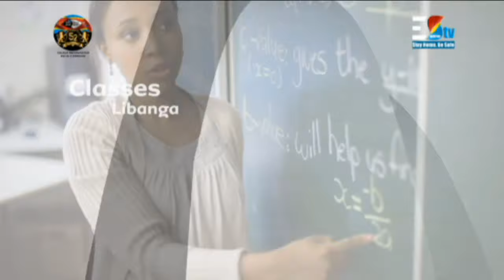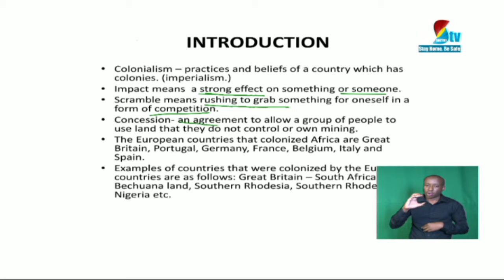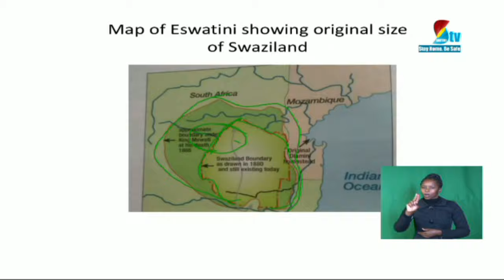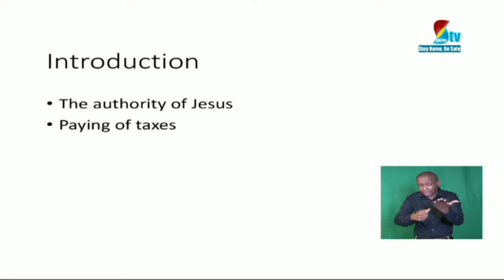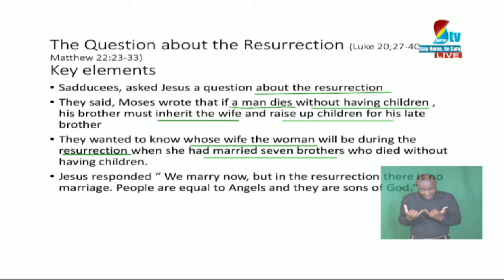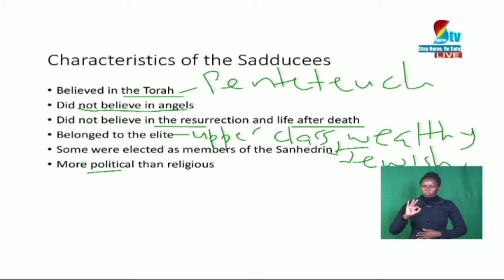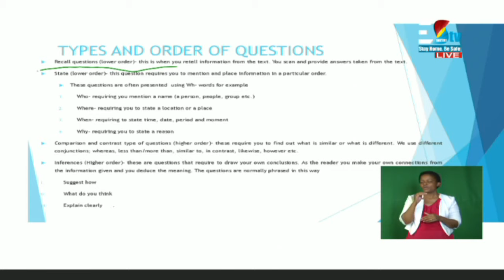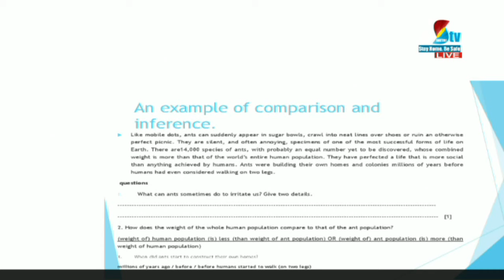Home Study || Every weekday @ 1400 -1700hrs || 17-04-2020 || Eswatini: Partial Lockdown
Following the safety measures taken by the Government of Eswatini, The Ministry of Education together with Eswatini TV will be bringing you "Home Study" as of Monday the 6th April 2020 at 2 PM. Tune into your number one channel Eswatini TV every weekday @ 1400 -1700hrs.
Catch us live:
1.
2.